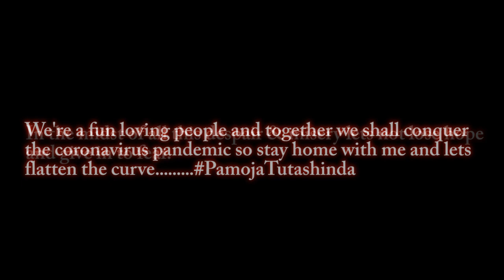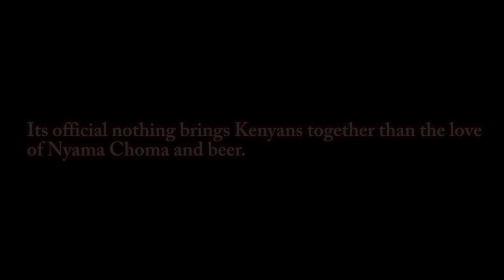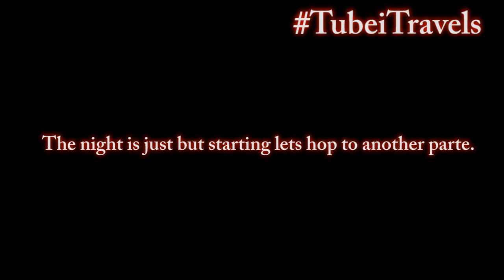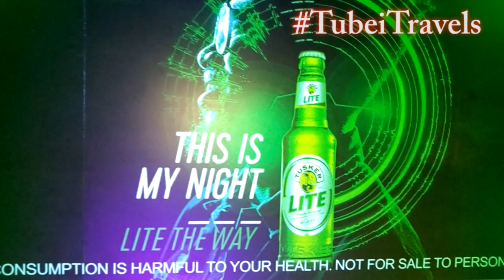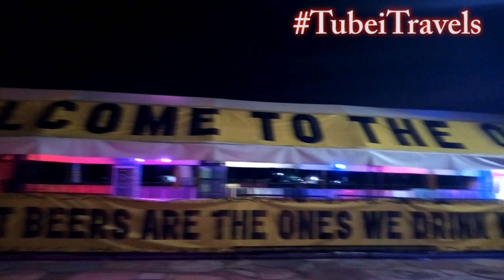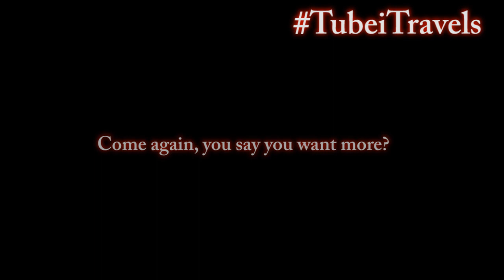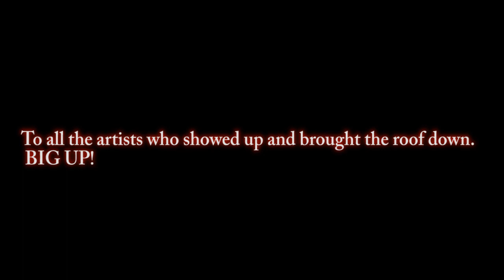TubeiTravels: Endless fun and alcohol at Kenya's biggest beer festival - Tusker Oktobafest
On October 5th to 6th October 2019 i attended Kenya's biggest beer festival - Tusker Oktobafest at Ngong Racecourse-Nairobi. During the two-day festival, Kenyans got to enjoy endless range of beers and food as they got entertained by the nation’s top artists and deejays. 39 acts perfomed including Sauti Sol, Nyashinski, Khaligraph Jones, Jua Cali, Fena, , Bensoul, Nadia Mukami, Sailors and Hart-the-band to mention but just a few.